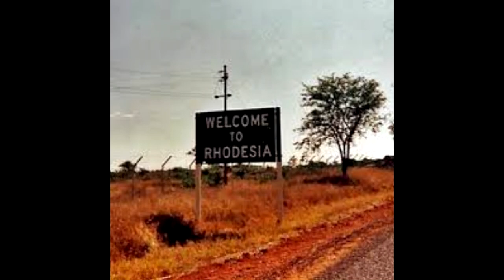The 1971 trip to South Africa (part 8) 'An Apache, some Jesuits and the smoke that thunders'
In 1971  my Dad accepted a job in South Africa, we emigrated via ship, this is part eight of my time in Africa talking about 1974.
Dad and myself take a road trip to Botswana, Rhodesia and Mozambique during colonial times.